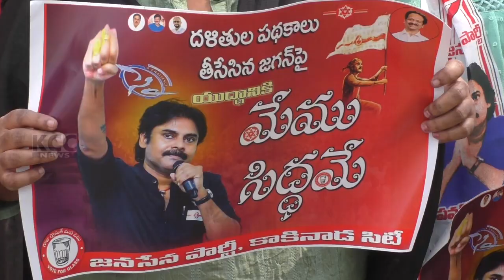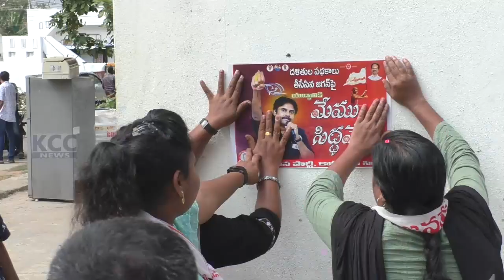JENASENA MUTTA SESIDHAR || 01-02-2024 KCC NEWS